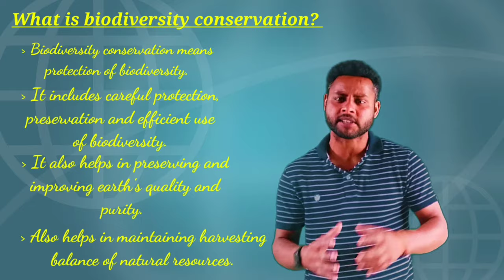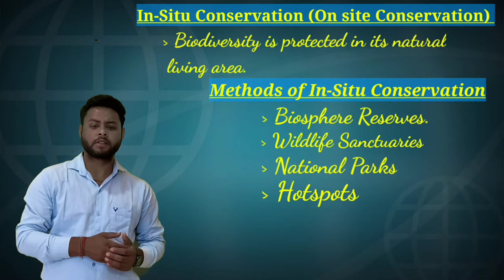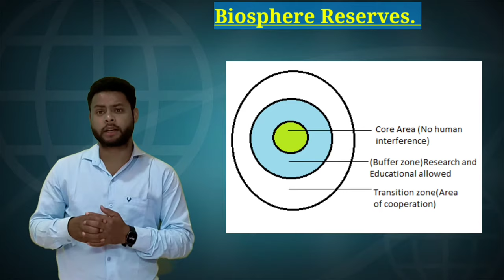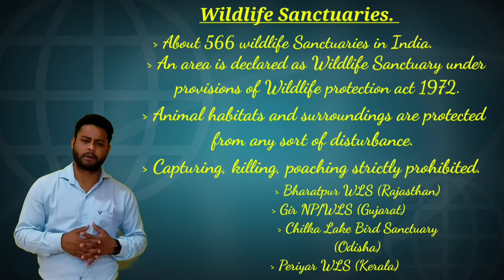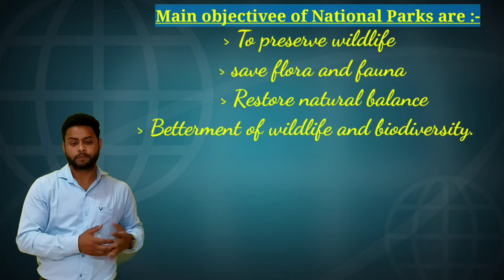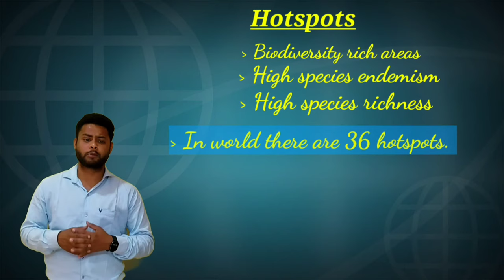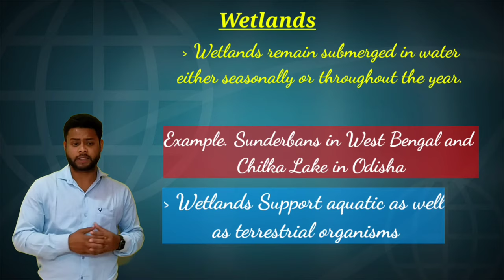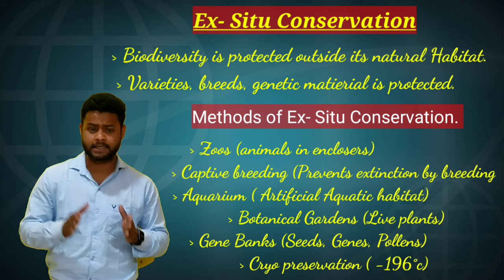biodiversity conservation | ex situ and in situ conservation | 2021 hindi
Biodiversity conservation refers to the protection, upliftment, and management of biodiversity in order to derive sustainable benefits for present and future generations.”